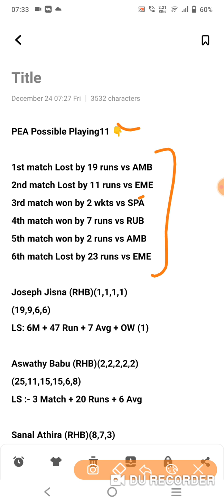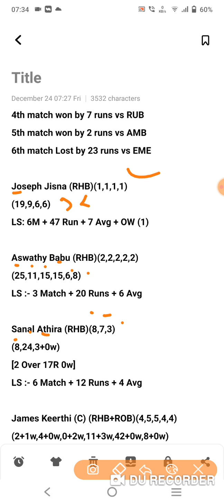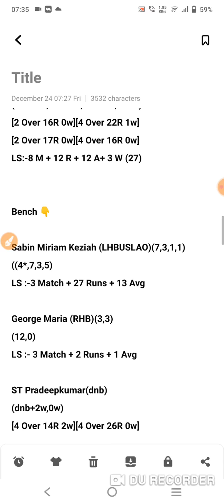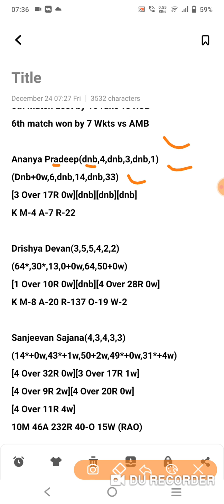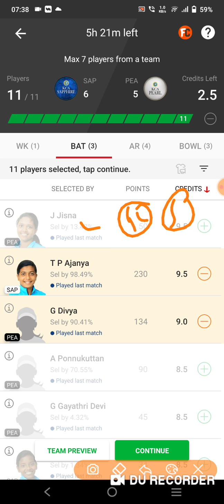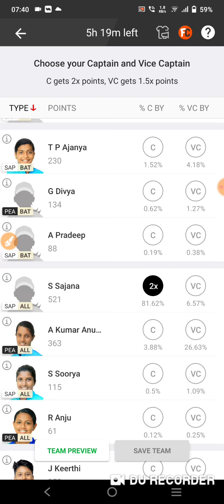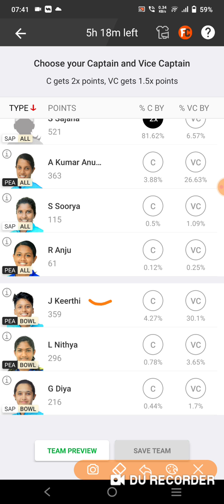sap vs pea dream11 team|sap vs pea byju's kca t20 pink challenge 2021 |sap vs pea dream11 team today